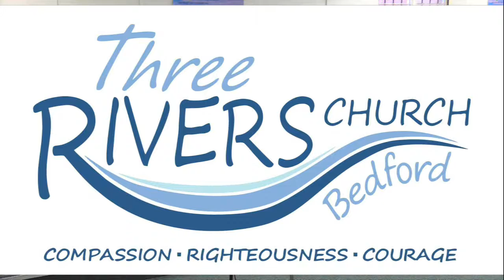Thanksgiving Service for Raymond Peter Riisnaes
Thanksgiving Service for the life of Raymond Peter Riisnaes